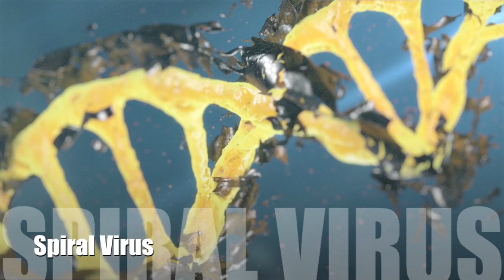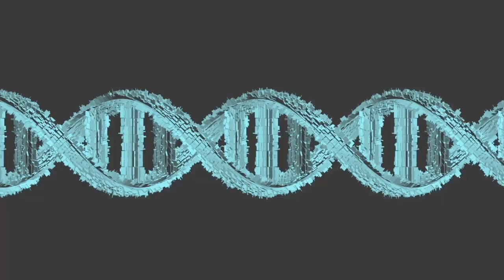SPIRAL VIRUS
Do you believe in Aliens? The human race thinks they were here on the planet Earth first. Were They?